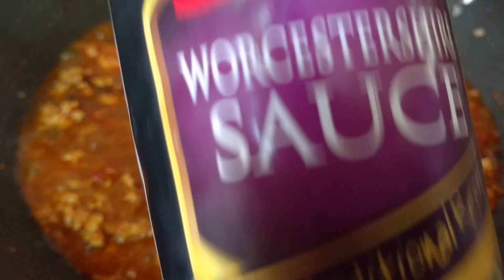Marinara Pasta By Mind Blowing Cooking